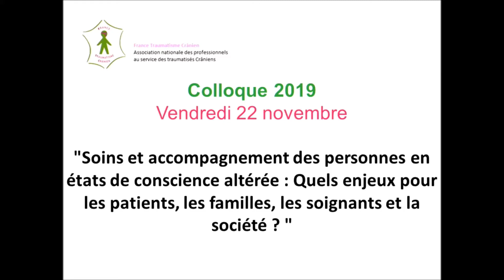10-L’Unité dédiée est-elle un lieu de vie? Réflexions d’une famille, F.Tasseau(remplace M.Gourichon)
11h50-12h10 L’Unité dédiée est-elle un lieu de vie ? Réflexions d’une famille
 Marianne Gourichon, aidante familiale

« Soins et accompagnement des personnes en états de conscience altérée : Quels enjeux pour les patients, les familles, les soignants et la société ?
Vendredi 22 novembre 2019 au Ministère des Solidarités et de la Santé

Chaque année le thème du colloque organisé par France Traumatisme Crânien porte sur un sujet d’actualité. Cette année après les nombreux débats suscités par la situation de V. Lambert nous avons choisi de réfléchir sur «  les soins et l’accompagnement des personnes en état de conscience altérée » en focalisant l’attention sur trois questions :

Que sait-on de la vie « au quotidien » de ces personnes, de leur famille et des soignants qui interviennent auprès d’elles ?

Quelle place les unités dédiées occupent-elles dans le système de soins en France : un  lieu de soins ou un lieu de vie ?

Va-t-on vers une judiciarisation des procédures d’arrêt des traitements dans ces situations ?

Pour appréhender les nombreux enjeux soulevés par ces questions nous utiliserons les résultats d’une étude récente menée par l’Université de Rouen Normandie auprès de 110 unités dédiées, et nous donnerons la parole à des familles, des experts médecins,  juristes et  spécialistes en éthique médicale.

Ministère des Solidarités et de la Santé
Salle Pierre Laroque
14, Avenue Duquesne
75 007 Paris